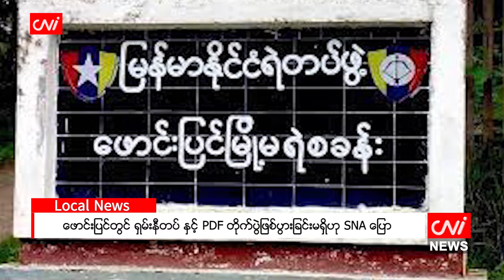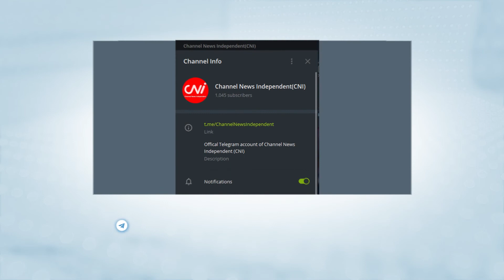မတ်လ ၂၉ ရက်နေ့ ညနေခင်းသတင်းအစီအစဥ်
CNI သတင်းဌာနရဲ့ မတ်လ ၂၉ ရက်နေ့အတွက် နောက်ဆုံးရသတင်းတွေကို တင်ဆက်ပေးတော့မှာပဲ ဖြစ်ပါတယ်။ ဒီကနေ့ တင်ဆက်ပေးမယ့် သတင်းအကြောင်းအရာတွေကတော့ စစ်ကိုင်းတိုင်းဒေသကြီး၊ ဖောင်းပြင်မြို့နယ်မှာ SNA လက်နက်ကိုင်အဖွဲ့နဲ့ PDF တို့ တိုက်ပွဲ ဖြစ်ပွားခြင်းမရှိဘူးလို့ SNA မှ ပြောရေးဆိုခွင့်ရှိသူက ပြောဆိုလိုက်တဲ့သတင်း ၊ နိုင်ငံရဲ့ဖြစ်တည်မှုကို ခြိမ်းခြောက်လာမှသာ နျူကလီးယားထုတ်သုံးသွားမယ်လို့ ရုရှားဘက်က ပြောဆိုလိုက်တဲ့ သတင်းအပါအဝင် နောက်ဆုံးရ ပြည်တွင်းသတင်း၊ နိုင်ငံတကာနဲ့ အားကစားသတင်းတွေကို တင်ဆက်ပေးပါမယ်။

- ဖောင်းပြင်တွင် ရှမ်းနီတပ် နှင့် PDF တိုက်ပွဲဖြစ်ပွားခြင်းမရှိဟု SNA ပြော၊

- နိုင်ငံရေးဆွေးနွေးပွဲများ ပြန်စရန် လိုလားနေသည့် နစက၊

- YBS ယာဉ်လိုင်းများ ည ၁၀ နာရီအထိပြေးဆွဲရန် အခက်အခဲရှိနေ၊

- အဝေးပြေးယာဉ်လိုင်းခများ တိုးမြှင့်ကောက်ခံပါက အရေးယူမည်၊

- နိုင်ငံဖြစ်တည်မှုကို ခြိမ်းခြောက်မှသာ နျူကလီးယားထုတ်သုံးမည်ဟု ရုရှားပြော၊

- ရုရှား Wagner အဖွဲ့ ယူကရိန်းအရှေ့ ပိုင်း တပ်ဖြန့်ထားဟု ဗြိတိန်ထောက်လှမ်းရေးပြော၊

- ဘိုင်ဒန်မှတ်ချက်သည် ပူတင်အပေါ် ပုဂ္ဂိုလ်ရေးအရစော်ကားခြင်းဟု ကရင်မလင်ပြော၊

- ယူကရိန်း-ရုရှားအရေး ဆွေးနွေးပွဲမှာ အေဘရာမိုဗစ်ချ် အဆိပ်သင့်မှု ခံစားခဲ့ရ စသည့်သတင်းများကိုတင်ဆက်ပေးထားပါသည်။